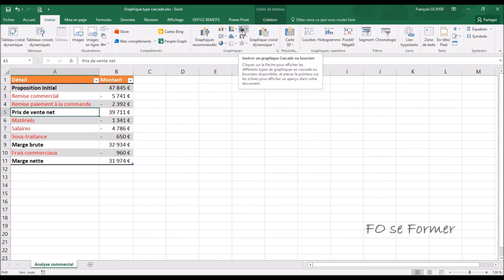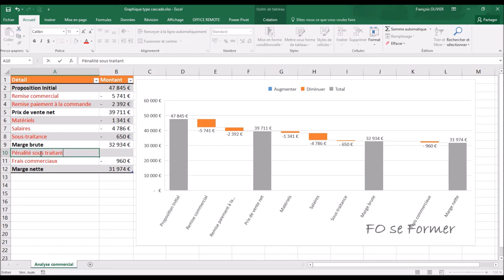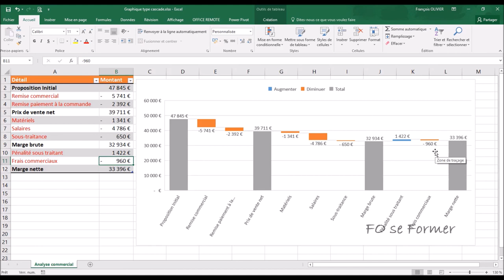Excel : Graphique type cascade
Dans Excel, il n'y a pas que les graphiques courbes, histogrammes et secteurs.
Il est possible d'utiliser un graphique de type cascade qui permet de voir l'évolution d'un montant / prix.
Venez le découvrir dans cette vidéo-formation.

00:00 Introduction
00:49 Création du graphique de type cascade
01:43 Définir en tant que compte Total
03:01 Valeur augmentée